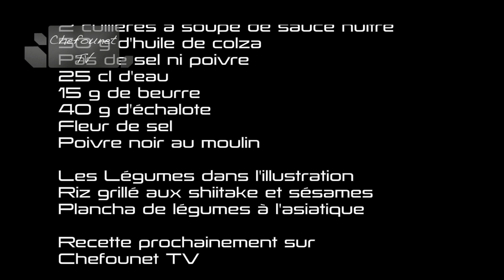Tataki thon, citron vert et gingembre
Cuisiner comme un Chef à la Plancha
Recette plancha ou teppanyaki du tataki de thon, aux sésames, sauce au citron vert gingembre et soja.